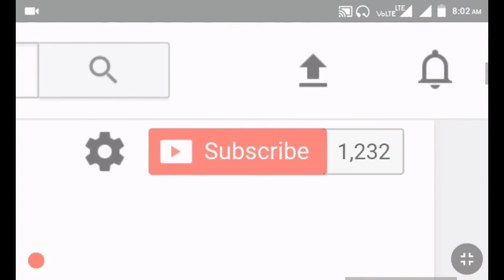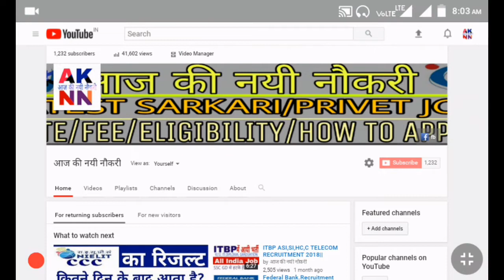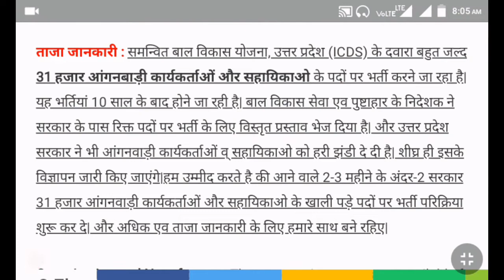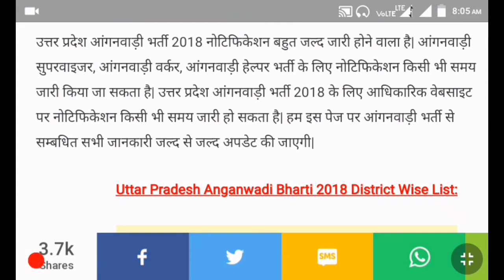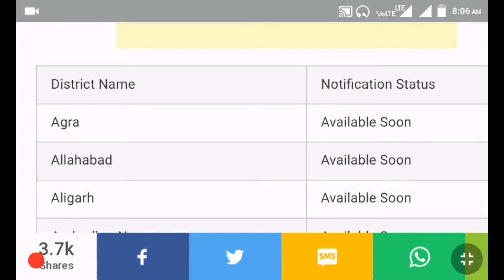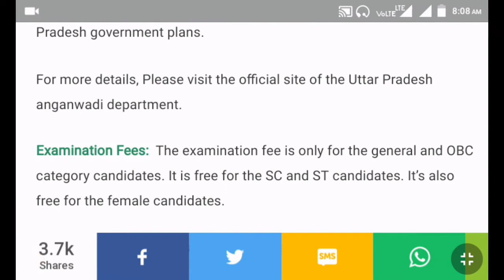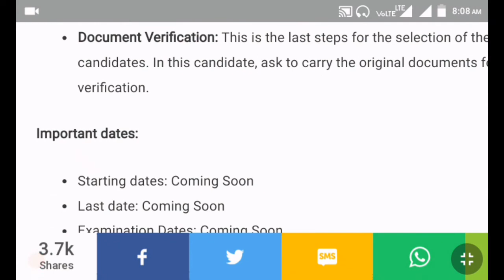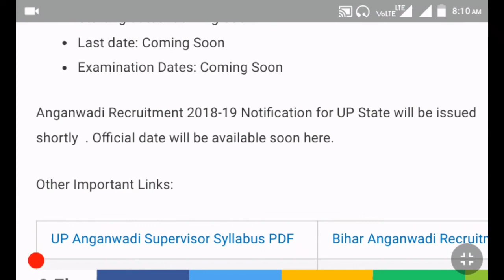UP AGANWADI 31000 BHARTI || KAISE KIYA JAYEGA SELECTION|| IN HINDI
Hello friends

Up aganwadi bharti 31000 || kaise ki jayegi niyukti, qualification,age sab jankari hindi me||

Thankyou